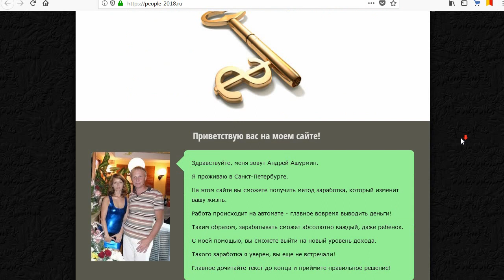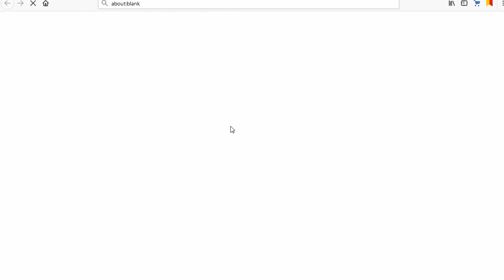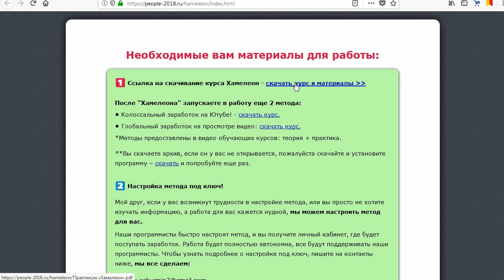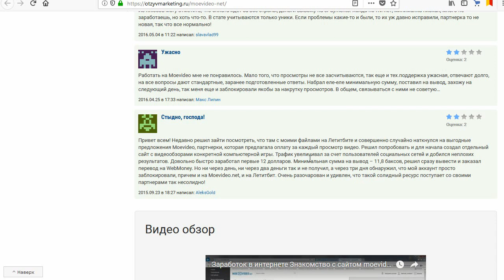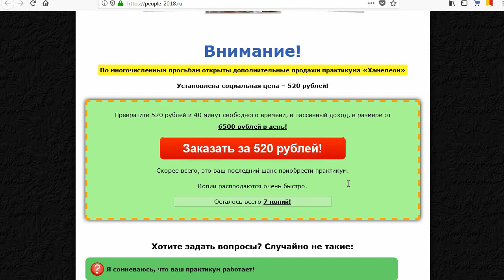Практикум "Хамелеон" и Андрей Ашурмин научат зарабатывать больше 6500 рублей в день? Честный отзыв.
На мошенническом сайте people-2018.ru Андрей Ашурмин обещает нам, что с помощью практикума "Хамелеон" вы сможете получить метод заработка, который изменит вашу жизнь. Работа происходит на автомате и основана на просмотре видеороликов на секретном сервисе. Мы оплатили и скачали курс, но на деле всё оказалось не так, как нам обещали. Смотрите наш обзор и не попадайтесь на этот лохотрон!